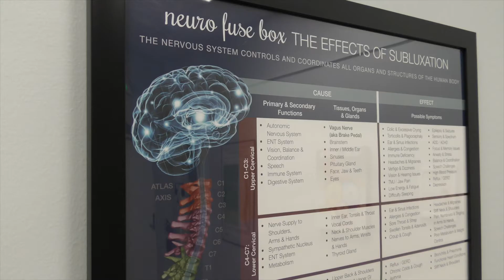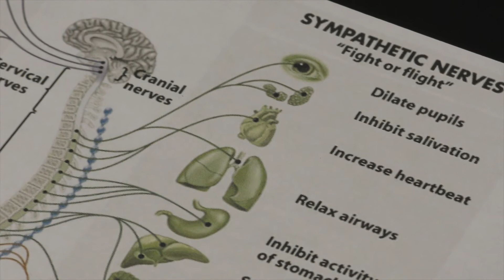Dr. Lee Welcomes New Patients to Greystone Chiropractic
This is an introduction for new practice members to Greystone Chiropractic. Dr. Lee Goldenberg, family wellness chiropractor in Birmingham, AL explains what we do on the first visit and how we work to help you and your family enhance your optimal health.